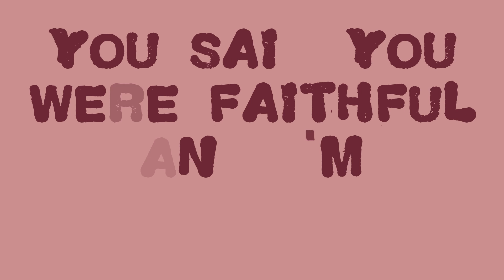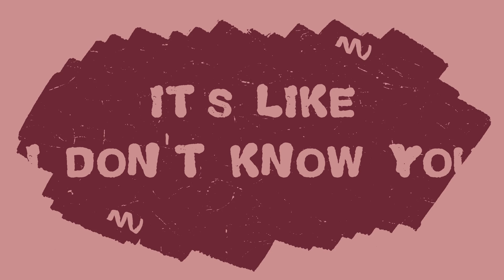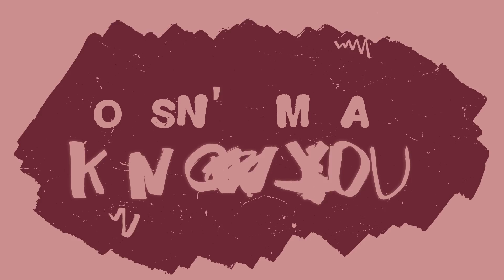K.Flay - Hustler (Official Lyric Video)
"Hustler" from K.Flay's New Album "MONO" - Available Now!

Lyrics